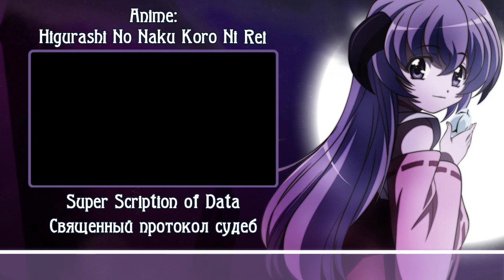[Higurashi no Naku Koro ni Rei RUS cover] Fruitcake – Super scription of data [Harmony Team]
Super Scription of Data // Священный протокол судеб
Originally by Eiko Shimamiya - Super Scription of Data
Из аниме: Higurashi no Naku Koro ni Rei (OP)

Vocals: Fruitcake
Backvocals: Len, Sati Akura
Russian Lyrics: Dae, Cleo-chan
MIX: Len, Pandora
Video: lilyAmaya
Subs: Zan

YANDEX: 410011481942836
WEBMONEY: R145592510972